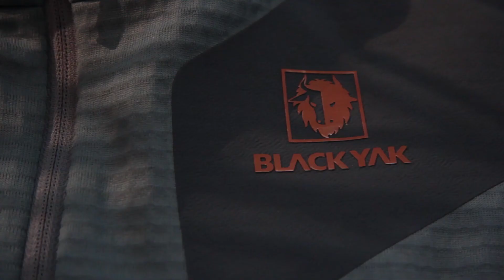Origin and Mission of BLACKYAK - Interview with Mr. Kang, Tae Sun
"Yaks live in the Himalayan Mountains and benefit people in many ways: they give wool, food and they are also perfect for riding or transporting large and heavy loads. Yak is the best friend of the mountain climber". This is the origin of BLACKYAK brand as Kang, Tae Sun (Chairman and CEO BLACKYAK) tells to our microphones. During the video interview, he also describes the goals and distinctive features that make BLACKYAK the best Korean outdoor brand.